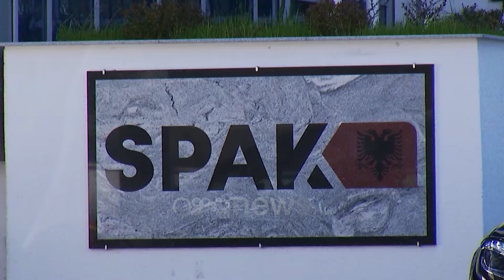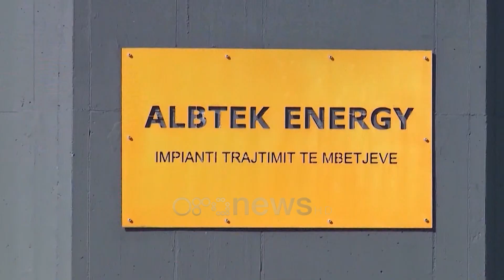Lefter Koka në gjendje të rëndë, avokati kërkon ndryshimin e masës së sigurisë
Gjykata ka rrëzuar kërkesën e avokatit të Lefter Kokës për të ndryshuar masën e sigurisë. Avokati i tij deklaroi se kërkesa për ndryshimin e masës së sigurisë është bërë për shkak të gjendjes së rëndë shëndetësore në të cilën ndodhet Koka. Avokati i Lefter Kokës kërkon ndrsyhimin e masës së sisgurisë ndaj ish-ministrit të Mjedisit i cili prej 10 muajsh mbahet në paraburgim në pritje të një vendimi lidhur me rolin e tij me impiantin e përpunimit të mbetjeve në Elbasan.

Avokati e cilësoi vendimin e së premtes ndaj klientit të tij si absurd

“Gjyqtarja konfirmoi në mënyrë aburde mbajtjen në paraburgim të një njeriu ende të pafajshëm dhe mbi të gjitha në gjendje të rëndë shëndetësore.  E përsëris në gjendje të rëndë shëndetësore, gjendje e cila është konstatuar në mënyrë ulëritëse nga të paktën 5 mjekë që janë përzgjedhur nga Prokuroria, jo nga ne! Asnjë ligj brenda shoqërisë demokratike nuk paraburgos njerëz të sëmurë dhe që nuk pengojnë drejtësinë.

Lefter Koka nuk e pengoi për asnjë çast  drejtesine , tashmë ne gjendje te rende shendeteore nuk ka asnjë shanc as ta pengojë e as ti ikë asaj,” tha ai.

Avokati tha se Lefter koka mbahet në paraburgim padrejtësisht dhe në diskriminim të plotë për vepra të cilat kanë ndodhur para 8 vitesh dhe te gjitha dosjet administrohen sot nga prokuroria .

"Po na krijohet bindja, bazuar në dyshimin e arsyeshëm, se mbajtja padrejtësisht në paraburgim e zotit Lefter Koka bëhet për motive politike.  Një pjesë e politikës merr hak ndaj vendimeve politike të Lefterit, një pjesë merr lavde publike me teorinë e "peshkut të madh". Jemi të keqardhur që shohim këtë standard të drejtësisë," tha ai.

Në vijim avokati bëri me dije se ai dhe ekipi i tij ligjor do të kërkojë dërgimin e çështjes në gjyq.

"Prokuroria nuk ka ç'heton më ndaj ska pse të humbë kohë. Ne jemi gati të përballemi me akuzat, në një sallë të hapur gjyqi. Kështu me seanca të mbyllura, ku flasin të gjithë sipas qejfit, ndërkohë që mbahet në burg një  njeri i padënuar, nuk shkon më. Lefter Koka është i sëmurë, por është gjallë," tha ai.

Më tej avokati paralajmëroi se në dritë do të dalin fakte dhe të vërteta që nuk janë dëgjuar.

Lefter Koka u arrestua më 14 dhjetor 2022 me urdhër të SPAK ndërsa u shpallën në kërkim Klodian Zoton dhe Stela Gugalla, dy drejtuesit e kompanisë fituese të inceneratorit të Elbasanit.